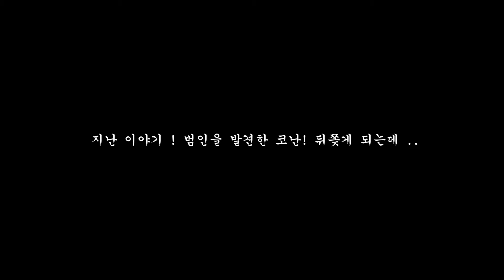명탐정 코난 1기 오프닝 ! 빛이 될거야 Saxophone Piano Cover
안녕하세요 ! 오늘은 명탐정 색무드가 범인과 함께 명탐정 코난 1기 오프닝 곡인"빛이 될거야" 를 연주했습니다

Hello! Today, Detective Saxophone mood played the opening song of Detective Conan's 1st generation, "Be the Light".